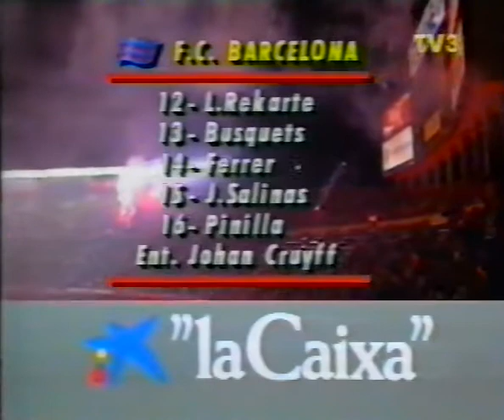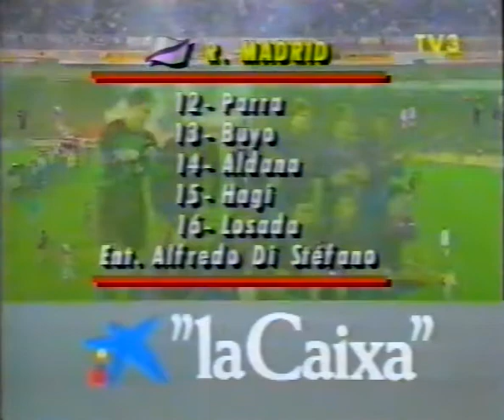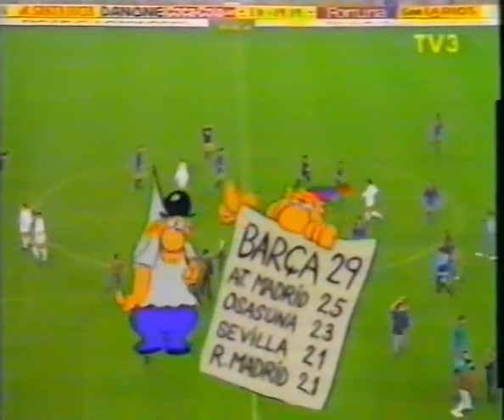FC Barcelona vs Real Madrid 1990 1991